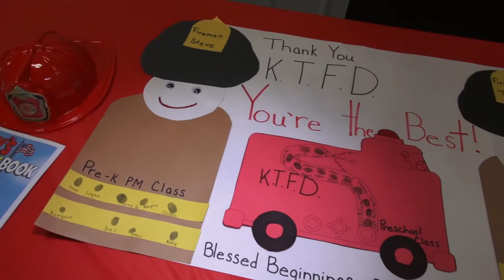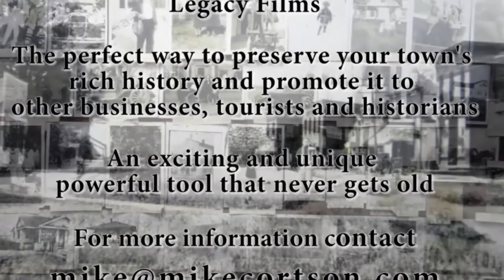Senator Joe Donnelly Dedicates Rolling Prairie Indiana Fire Station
Senator Joe Donnelly gives the keynote address for the dedication of the remodel of the Rolling Prairie Indiana Kankakee Township Fire department.